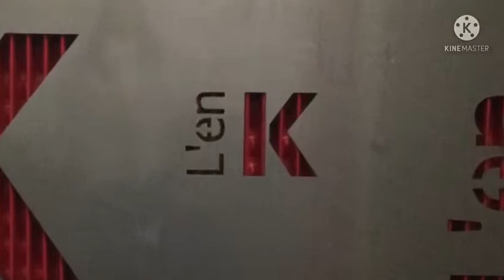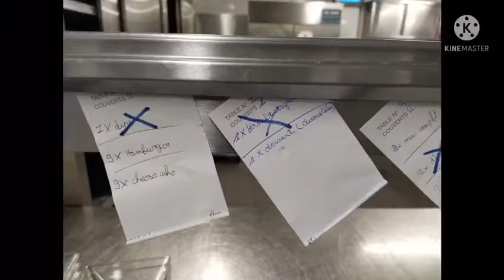La journée d'un cuisinier en CAP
CAP Cuisine.
Au lycée Louis-Bascan à Rambouillet (78)

Le cuisinier prépare des réalisations culinaires pour les clients d'un restaurant voire d’un hôtel (Room service).

Il est amené à préparer des entrées, des plats mais également des desserts.

Le cuisinier prépare les plats présentés au menu. Pour cela, il épluche et émince les légumes, vide, flambe les volailles, prépare les viandes, cuit les fonds de tarte, mijote les sauces.

Le rôle du cuisinier en chef commence au marché où il détermine les quantités à acheter, négocie les prix et vérifie la qualité des produits.

Certaines préparations sont réalisées à l’avance (assemblage, surgelés), d’autres sont cuisinées maison, au moment du service.

Les plats sont présentés avec soin. Le cuisinier fait preuve d’un certain sens artistique.

À la fin du service, il faut nettoyer et tout remettre en place en cuisine.

Le cuisinier travaille seul ou en brigade.

L'EnK, restaurant d'application du lycée Bascan : consultez les menus, les tarifs, et effectuez une réservation en ligne

En savoir plus sur le site internet du lycée Louis-Bascan